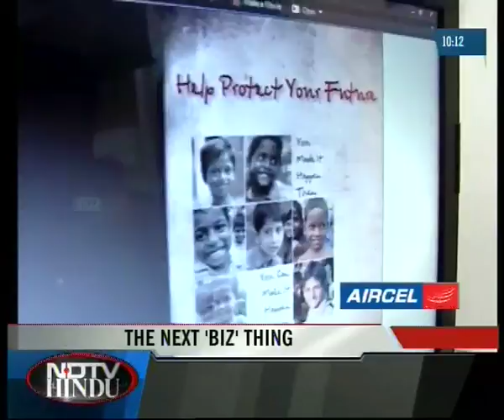LATE NIGHT NEWS 200310 2(3)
ANCHOR SAI MANISH RAJASTAN ROYALS BEAT KOLKATA